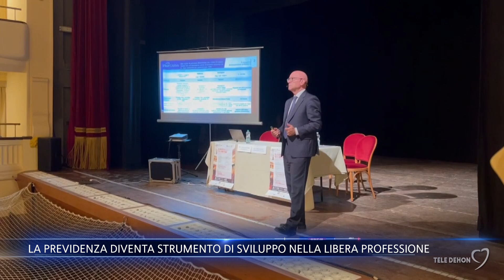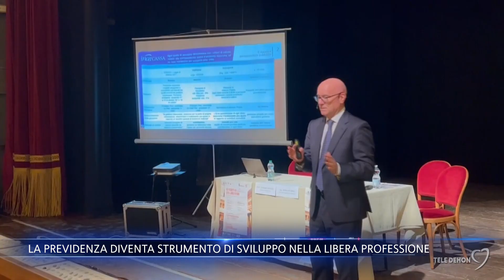La previdenza diventa strumento di sviluppo nella libera professione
A Canosa di Puglia ospiti i vertici nazionali di Inarcassa per parlare di previdenza come strumento di sviluppo presente e futuro.